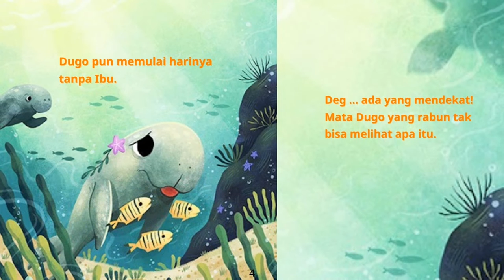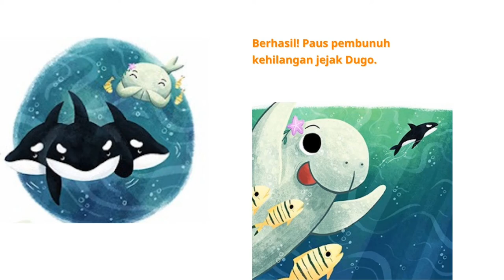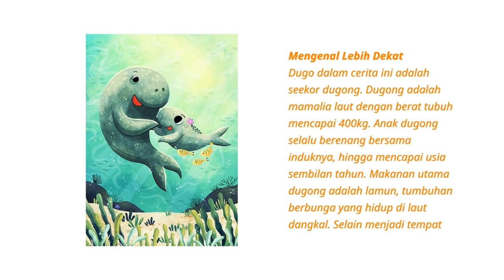Audio Book "Apa Bisa?" Gemari Baca | Let's Read Indonesia